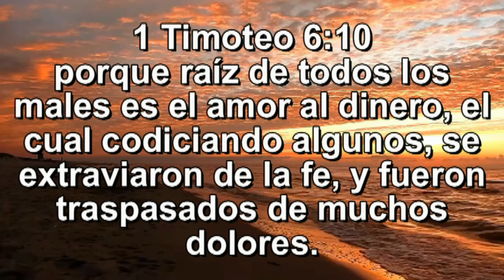1 Timoteo 6:10,porque raíz de todos los males es el amor al dinero, Versículos de Armando Gamez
1 Timoteo 6:10,porque raíz de todos los males es el amor al dinero, Versículos de Armando Gamez
Somos un canal dedicado a transmitir valores espirituales y morales. Dar consuelo y alivio al que sufre, combatir la ansiedad con musica de relajación.A desarrollar la espiritualid a través de la Biblia, de grandes personajes y la terapia musical . Tambien compartimos valores mediante el movimiento 4T y el humanismo mexicano. Sin protagonismos. Lo importante es el mensaje, no el mensajero.
Héctor Armando Gámez Sánchez. Compositor y Creador musical autodidacta. Librepensador, humanista, y cristiano por convicción. "No represento ninguna institución religiosa, mi Fe en Dios y en las enseñanzas de Jesucristo. Servir a quien necesita ayuda.